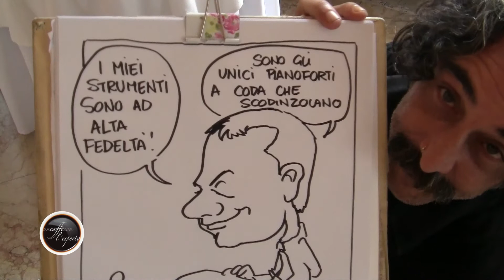Un Caffè con l'Esperto: Puntata 84 - Luigi BORGATO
Intervista a Luigi BORGATO, Maestro costruttore di pianoforti.
Un programma ideato e condotto da Claudio Campagnolo.